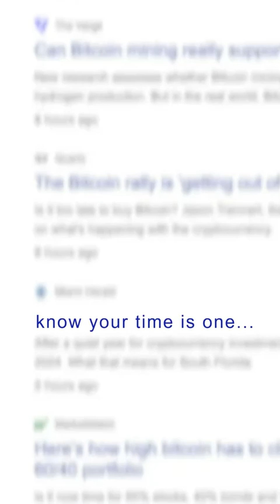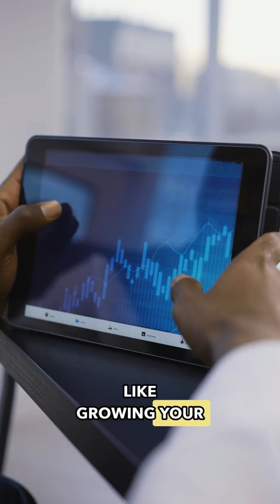AI Employee in Calgary - Katigbak Technologies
Katigbak Technologies showcases how AI employees revolutionize workflows and collaboration in modern businesses. These AI-driven virtual assistants are seamlessly integrated into operations, handling tasks such as customer support, data analysis, content generation, and project management with speed and precision.

Live Demo: How It Works
The live demo provides an interactive experience, demonstrating the AI employee's ability to:

Communicate Effectively: Using advanced natural language processing (NLP), the AI interacts with users in real-time through platforms like Zoom, Slack, or email. It answers questions, schedules tasks, and provides solutions just like a human team member.

Analyze Data: The AI analyzes large datasets quickly, producing actionable insights for decision-making. It identifies trends, monitors KPIs, and generates reports with visual aids.

Automate Routine Tasks: The AI streamlines repetitive tasks like email sorting, appointment scheduling, or customer queries, allowing human employees to focus on strategic projects.

Collaborate on Creative Projects: The AI assists with brainstorming ideas, drafting content, and editing designs, ensuring creativity and innovation are always on track.

Adapt and Learn: Thanks to machine learning, the AI continuously improves its performance by learning from interactions, making it a smarter and more efficient team member over time.

This live demo underscores the AI's realism and reliability, showing how it blends seamlessly into Katigbak Technologies’ dynamic workflows. By adopting AI employees, businesses can boost productivity, reduce operational costs, and enhance overall team efficiency.